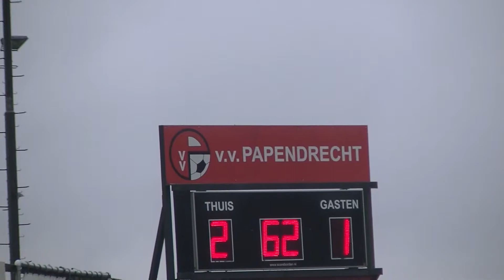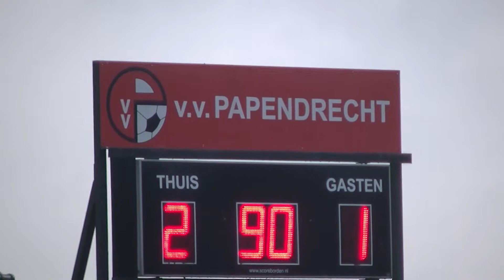30-10-21 vvPapendrecht - Nieuw-Lekkerland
wedstrijd verslag (bron: vvpapendrecht.nl)

Na de blamerende nederlaag van afgelopen week tegen RVVH was Papendrecht toe aan eerherstel. En die kwam er tegen Nieuw Lekkerland. Behoudens het eerste kwartier van de tweede helft konden de Lekkerlanders geen moment hun hoge positie op de ranglijst waarmaken en had Papendrecht de controle over de wedstrijd.

Op de voorlaatste dag van oktober kwamen de rood-zwarten op het eigen Slobbengors goed uit de startblokken. In de 2e minuut legde Cees B. de bal met de nodige precisie achter de laatste linie van Nieuw Lekkerland en de rappe Juninho van R. maakte alleen voor Delano K. geen fout. Papendrecht behield hierna de regie over de wedstrijd en als de gasten, die slordig en onsamenhangend speelden, toch door dreigden te komen stuitten zij op het solide centrale gelegenheidskoppel Cees B./Jim R. . Met name Jim R. kwam gaande de wedstrijd steeds beter in zijn rol en onderscheidde zich door het zoveel mogelijk voetballend op te lossen. Papendrecht was dicht bij de 2-0 maar Lorenzo van W. schoot, na een listig door Xavier L. genomen vrije trap, net naast. De Lekkerlanders kregen vlak voor rust nog een kans gepresenteerd toen de Papendrecht-goalie Roy R. de bal in zijn eigen strafschopgebied verspeelde, maar ze draalden te lang om dit buitenkansje te verzilveren.

Lekkerland-trainer Bert B. zal ongetwijfeld tekeer zijn gegaan in de rust en aanvankelijk met enig succes. Nieuw Lekkerland zette druk op de helft van Papendrecht en in de 50e minuut was het Wim de J. die met een diagonaal schot de 1-1 op het scorebord bracht. Een kwartiertje hield de druk aan maar vervolgens waren het de gastheren die de touwtjes weer in handen namen. Kort daarop was het Jarden van E. die een steekpassje gaf op Semih K. . Hij kapte zijn tegenstander uit en zijn voorzet werd door Van R. in het doel gegleden. Semih die zijn acties soms te ver doorvoerde, kreeg nog twee goede kansen om de score uit te breiden maar schoot beide keren naast. In de 80e minuut kwam er toch nog een onverwachte kans voor Nieuw Lekkerland maar gelukkig voor Papendrecht schoot Sven S. in vrije positie net naast. Rest nog te vermelden dat de pas 22-jarige scheidsrechter Giovanni V. een puike wedstrijd floot.

Na het verwerken van de uitslagen blijkt hoe weinig de krachtverhoudingen verschillen. Papendrecht klimt uit de gevarenzone en heeft drie punten achterstand op de tweede plek die door maar liefst zes ploegen wordt gedeeld. Maar Papendrecht staat ook maar drie punten los van de nacompetitieplaatsen. Voorlopig blijkt alles mogelijk in deze afdeling. Volgende week reist Papendrecht af naar Terneuzen om daar de Boys te bestrijden.